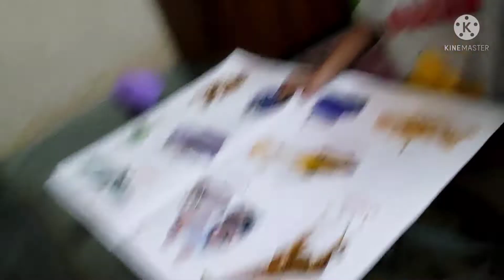Papa Vs Mummy... Taksh kise jyada pyr krta he...Taksh Vlog_45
Hi Friends,

We are thankful to all our well wisher. who make our journey easy. keep supporting us with your blessing.

From
Taksh and Family

# daily vlogging

# Polio drop day

# aaj bhut maja kiya

# white theme cloths

# polio drop pina jruri hai

# shaitan taksh

# naughty boy

# Rat Garden